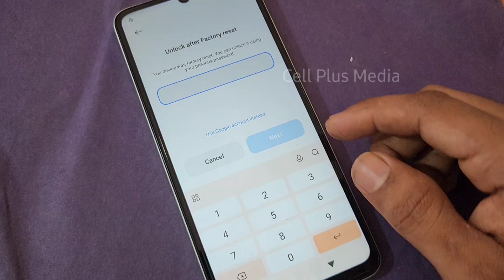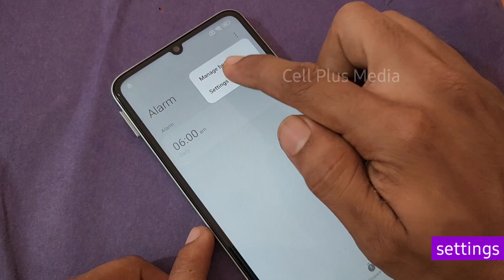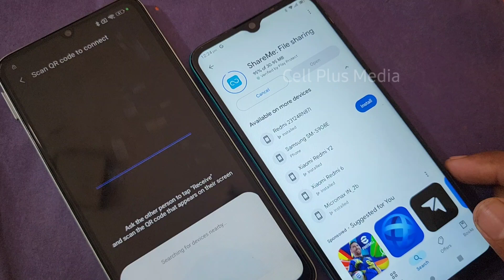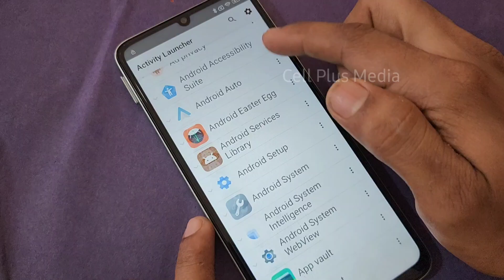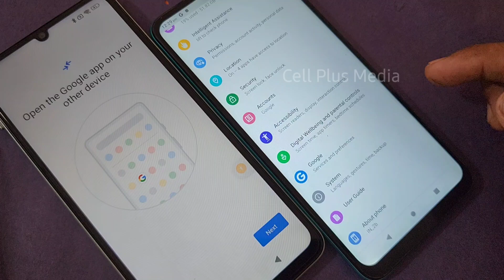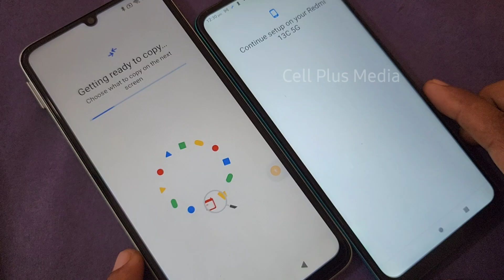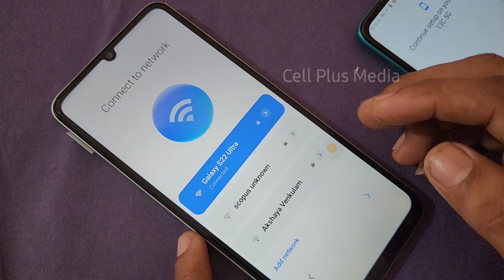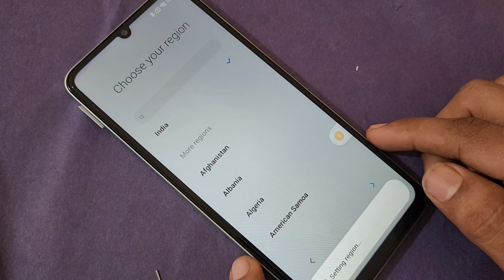How to bypass frp lock HyperOS latest version without PC | HyperOS frp unlock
How to bypass frp lock Hyperos latest version
Hyper os frp bypass without PC
HyperOS frp bypass without PC
Redmi HyperOS frp bypass latest update without PC
Xiaomi HyperOS frp bypass